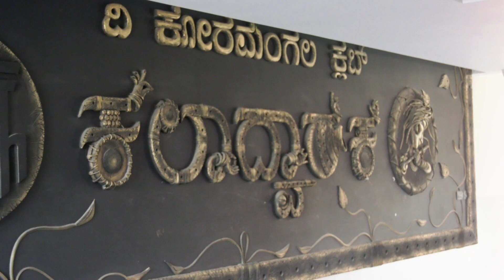01 JAYANTHI B'DAY CELEBRATIONS 19.8.2023